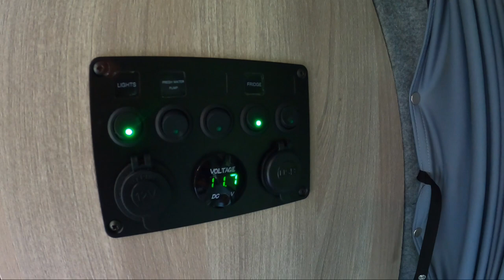☀️ VAN TOUR 🚙 Conversion DIY Camper Custom Made Self Build VW Volkswagen T5 Transporter Life VANLIFE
Hi everyone, we’d like to invite you to watch the tour around our self converted camper van 🚙 (2004 Volkswagen Transporter T5 SWB, 1.9 TDI) ⛱

Also guys, if you have any comments, thoughts or questions, please leave them in a section below 💬

WHOEVER YOU ARE WE WISH YOU THE BEST 🗺